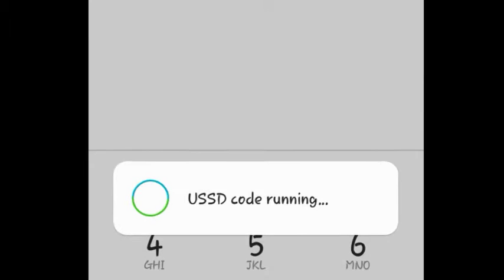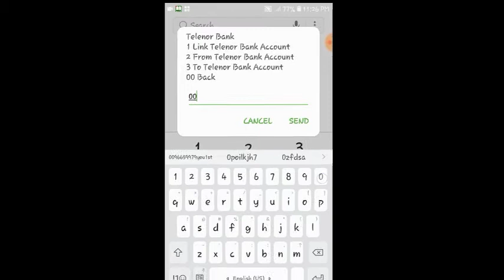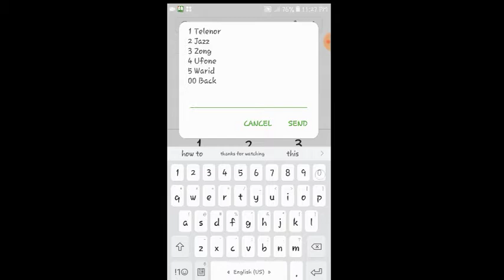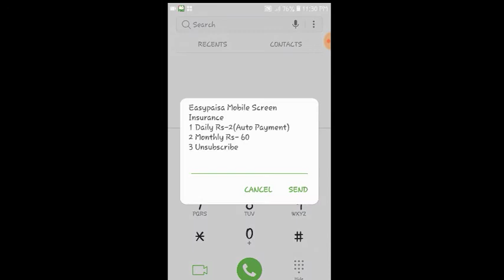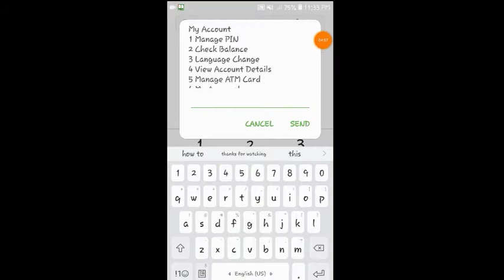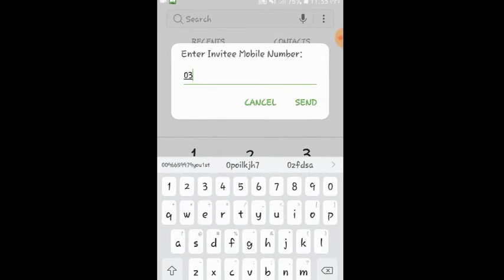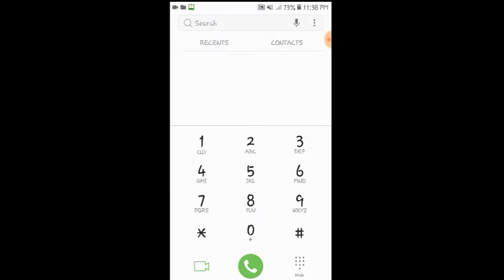how to use easypaisa account